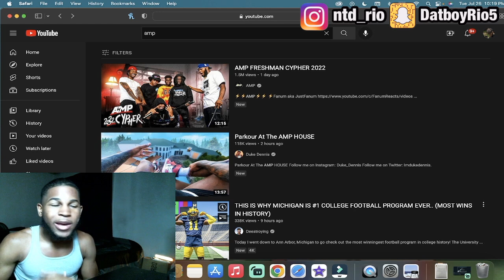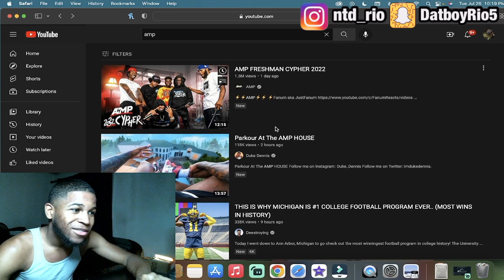HE DISSED WHO 😳 AMP Freshman Cypher 2022 🔥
Let me know if you guys mess with the reaction content & if I should keep doing it more 😎!

Always Appreciate You Guys for supporting Me ‼️

@ Datboyrio5